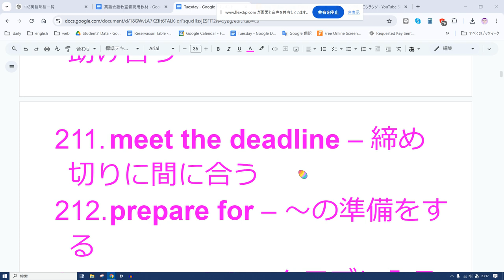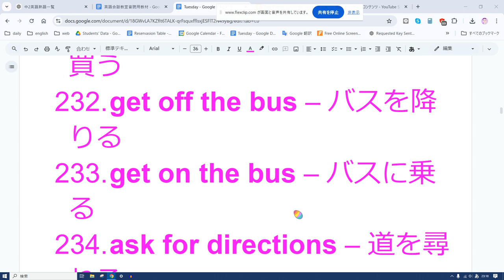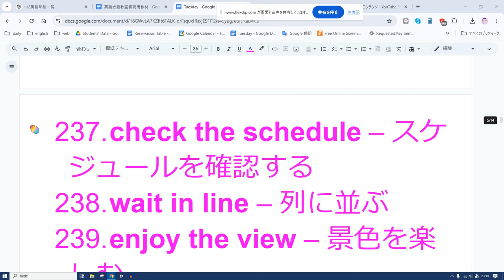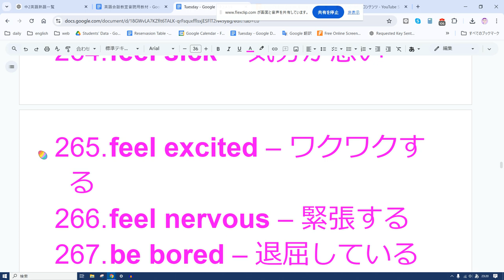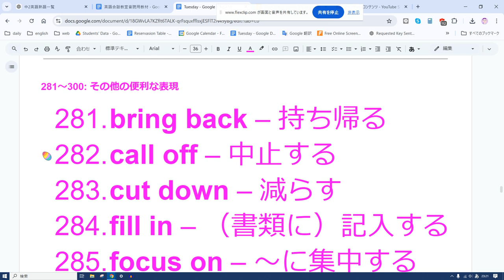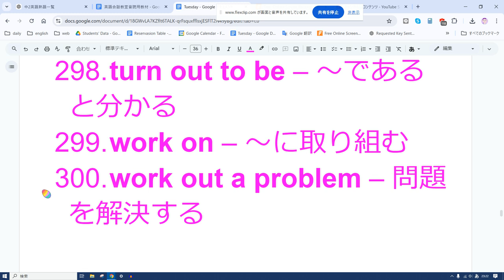えいご おんどく 407 熟語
201～220: 学校生活や友人関係に関する表現
hand in – 提出する
hand out – 配る
take notes – メモを取る
do one’s best – ベストを尽くす
ask questions – 質問する
get good grades – 良い成績を取る
take a break – 休憩する
fall behind – 遅れる
catch up – 追いつく
help each other – お互い助け合う
meet the deadline – 締め切りに間に合う
prepare for – ～の準備をする
join a club – クラブに入る
keep quiet – 静かにする
do research – 調べ物をする
read aloud – 声に出して読む
work together – 一緒に作業する
take turns – 交代する
write an essay – 作文を書く
ask for advice – 助言を求める

221～240: 旅行・移動に関する表現
book a hotel – ホテルを予約する
check in – チェックインする
check out of – ～からチェックアウトする
go abroad – 海外に行く
miss the train – 電車に乗り遅れる
get lost – 道に迷う
pack a bag – かばんを詰める
take a plane – 飛行機に乗る
stay at – ～に泊まる
go sightseeing – 観光に行く
buy souvenirs – お土産を買う
get off the bus – バスを降りる
get on the bus – バスに乗る
ask for directions – 道を尋ねる
plan a trip – 旅行を計画する
take a taxi – タクシーに乗る
check the schedule – スケジュールを確認する
wait in line – 列に並ぶ
enjoy the view – 景色を楽しむ
go camping – キャンプに行く

241～260: スポーツ・レジャーに関する表現
play soccer – サッカーをする
go swimming – 泳ぎに行く
play tennis – テニスをする
go fishing – 釣りに行く
win the game – 試合に勝つ
lose the game – 試合に負ける
take a walk – 散歩する
do yoga – ヨガをする
play the guitar – ギターを弾く
watch a movie – 映画を見る
go hiking – ハイキングに行く
take pictures – 写真を撮る
practice every day – 毎日練習する
play cards – トランプをする
ride a bicycle – 自転車に乗る
run fast – 速く走る
join a team – チームに参加する
score a goal – ゴールを決める
cheer for – ～を応援する
have fun with – ～と楽しむ

261～280: 感情や状態に関する表現
feel happy – 幸せを感じる
feel sad – 悲しい気持ちになる
feel tired – 疲れを感じる
feel sick – 気分が悪い
feel excited – ワクワクする
feel nervous – 緊張する
be bored – 退屈している
be sleepy – 眠い
be scared – 怖がっている
be surprised – 驚いている
be proud of – ～を誇りに思う
be disappointed with – ～に失望する
get angry – 怒る
feel relaxed – リラックスする
have a headache – 頭痛がする
feel hungry – お腹がすいている
feel cold – 寒さを感じる
be in a good mood – 機嫌が良い
be in a bad mood – 機嫌が悪い
have a fever – 熱がある

281～300: その他の便利な表現
bring back – 持ち帰る
call off – 中止する
cut down – 減らす
fill in – （書類に）記入する
focus on – ～に集中する
get rid of – ～を取り除く
give up on – ～をあきらめる
go over – 見直す
keep in mind – 覚えておく
leave out – 省く
look after oneself – 自分の世話をする
put up with – ～を我慢する
run into – 偶然出会う
set up a meeting – 会議を設定する
show up late – 遅れて現れる
stay away from – ～に近づかない
take advantage of – ～を利用する
turn out to be – ～であると分かる
work on – ～に取り組む
work out a problem – 問題を解決する